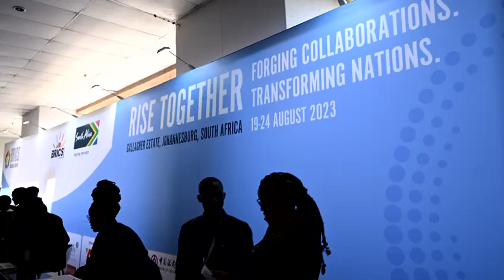BRICS Gala Evening